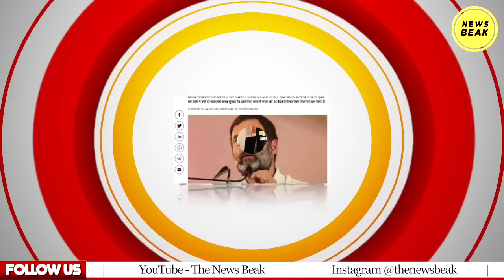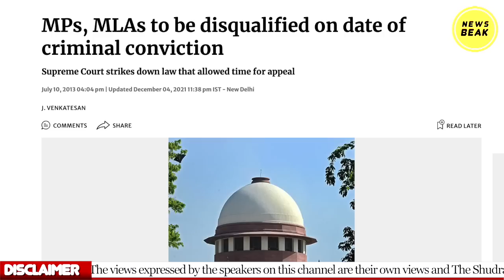Rahul Gandhi की गई सांसदी, तब लालू यादव शिकार थे और अब राहुल गांधी। देखिए खबर का पूरा विश्लेषण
UPI - newsbeak@yesbank